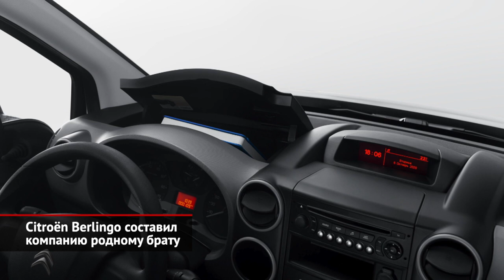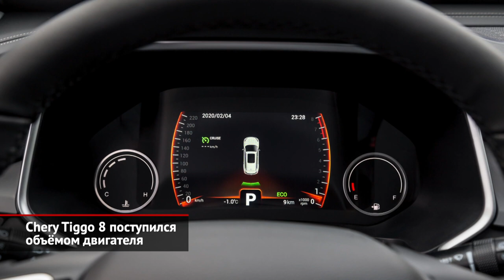Citroën Berlingo, Chery Tiggo 8, Audi e-tron Sportback и Kia Ceed 1.5T | Новости с колёс №1357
После того, как марка Peugeot поставила на конвейер калужского завода каблучок Partner, не было сомнений, что компанию ему вскоре составит родственный Citroën Berlingo. Ведь одна машина отличается от другой лишь оформлением радиаторной решётки. Теперь догадки подтвердились фактами: этой весной Berlingo действительно получит российскую прописку. В серию пойдут стандартная и удлинённая версия, для которых будут доступны бензиновый и дизельный моторы. Впрочем, в таких же исполнениях сейчас предлагается и Partner.

По итогам прошлого года марка Chery показала заметный рост продаж. Понятно, что основную кассу сделал относительно недорогой Tiggo 4. А чтобы публика заинтересовалась флагманским Tiggo 8, в компании решили пойти на хитрость. Теперь, кроме двухлитрового турбомотора, для «восьмёрки» будет также предлагаться полуторалитровый. Причём с последним сочетается скорострельный шестиступенчатый «преселектив» вместо вариатора, так что по динамике младшая версия обходит старшую!

В прошлом году Audi пристроила около полутора сотен батарейных кроссоверов e-tron. На зарождающемся электромобильном рынке России это — серьёзное достижение, которое теперь решено закрепить. Так, помимо стандартной версии, дилеры теперь будут предлагать купеобразный вариант И-трона — e-tron Sportback.

Турбонаддув, непосредственный впрыск, система управления клапанами и рециркуляция выхлопных газов — всего этого российские водители боятся, как огня. Однако Kia решила поставить полуторалитровый мотор со всеми этими «примочками» на российский Ceed. Новый двигатель 1.5 из семейства Smartstream пришёл на смену прежнему агрегату объёмом 1.4.